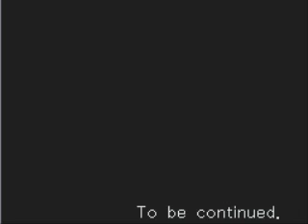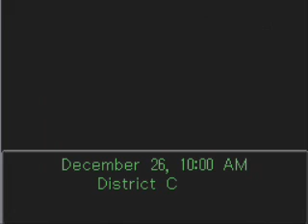Let's Play Phoenix Wright Ace Attorney Part 45 Manfred Von Karma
Man, he's got that judge whipped...(Vaugely disguised foreshadowing to the second game...)